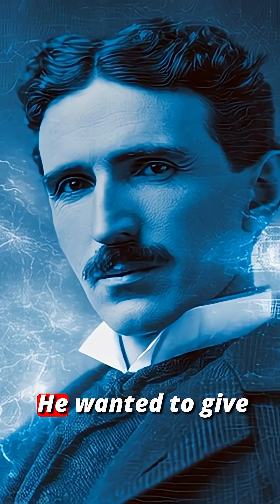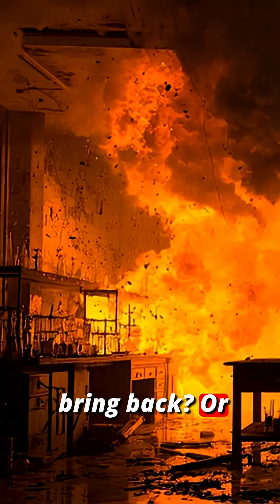10 Insane Inventions by Nikola Tesla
Nikola Tesla dreamed of giving the world free energy, wireless power, and machines that defied logic.  Here are 10 mind-blowing designs from Tesla’s lab… that might’ve changed everything. Some were real. Some were prototypes. Some were just too dangerous.